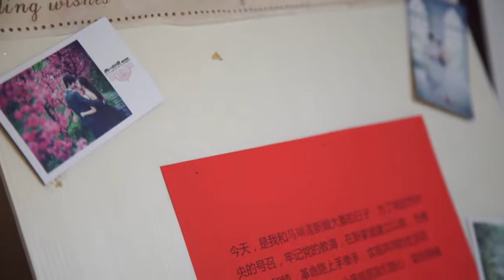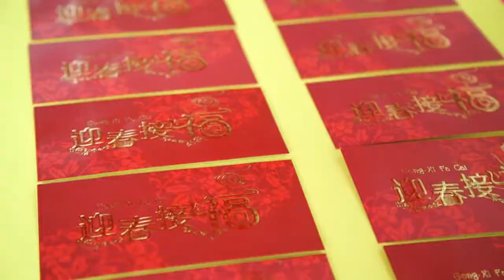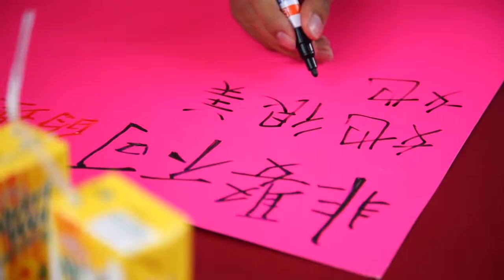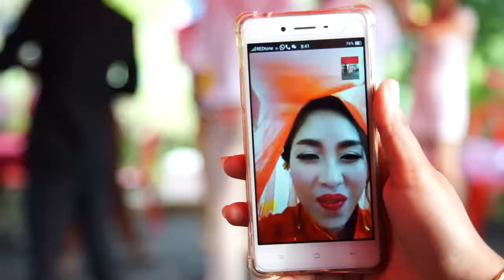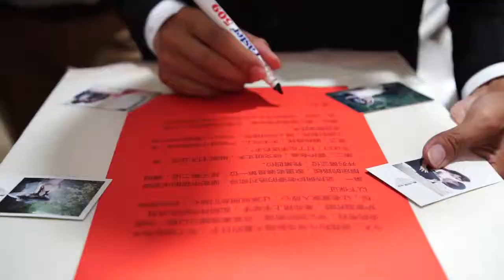苏志汶&马瑞莲婚礼 Chee Mun&Serene Wedding